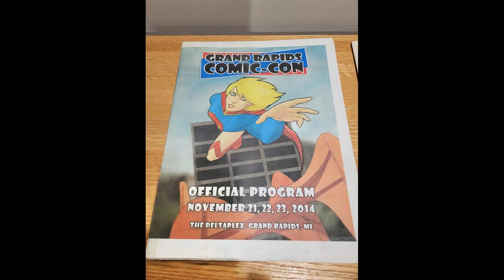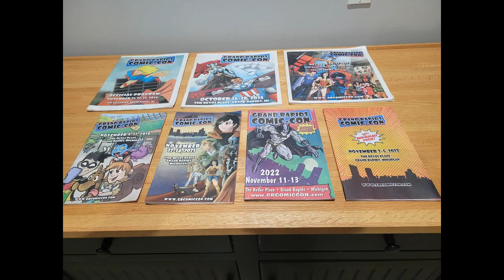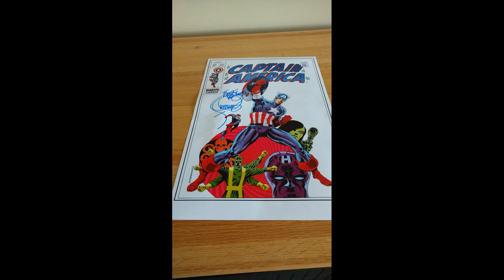Grand Rapids Comic Con Pix Mix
A slideshow of pictures from the various Grand Rapids Comic Cons I have been to.